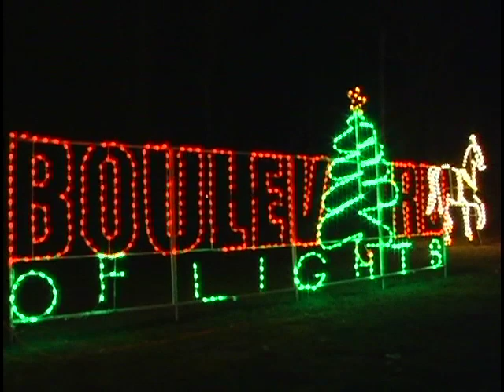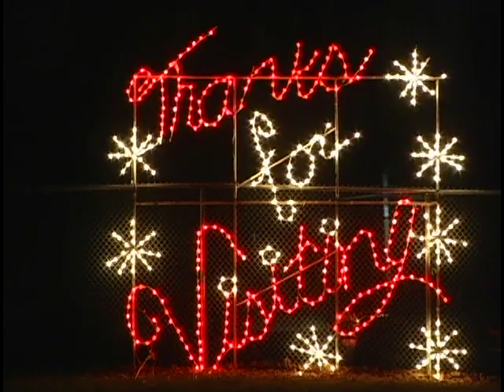DARE Light Fest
🔵 This video is about DARE Light Fest